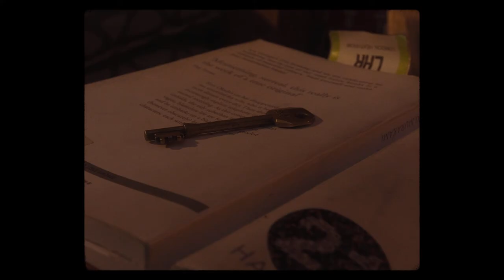Collars – Hey Lizzie, Lay It On Me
The new single by Cambridgeshire indie duo Collars – the first to be released from their debut EP, Everything Present 1.

Get the digital-only single from 23 April 2021 in all the usual places.
Get the EP on 10" coloured vinyl at collarstheband.com

Video by Pete Wales/Sieve Studio.